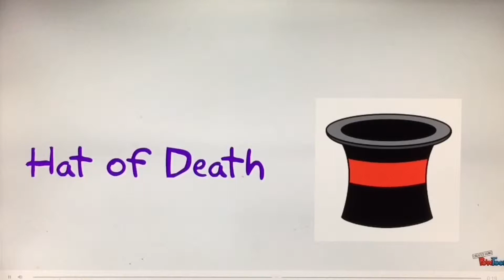Ping Pong Showdown w/ Alex (Ep. 1)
First episode of a new series. Please leave your challenges in the comments. Also like the intro?